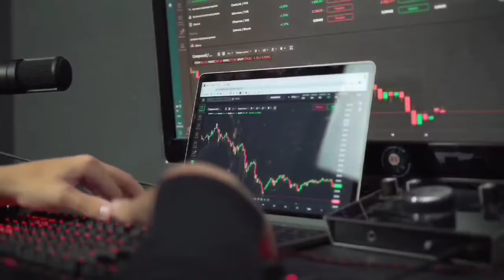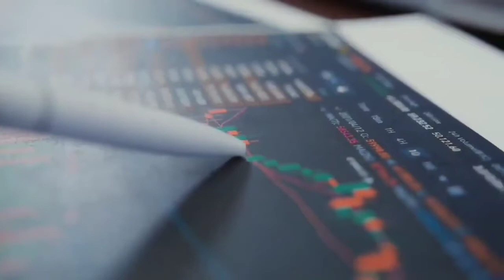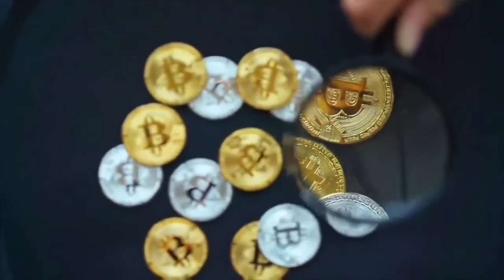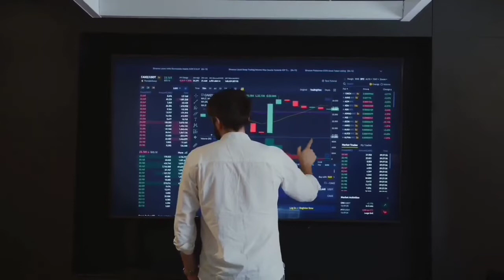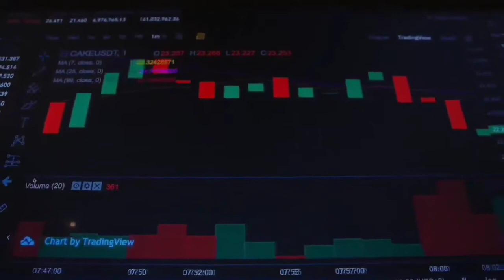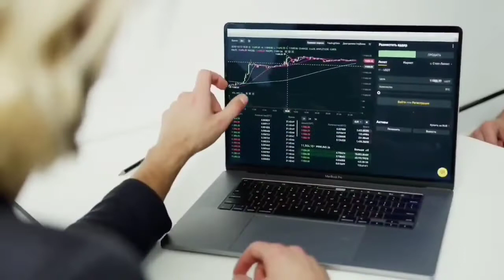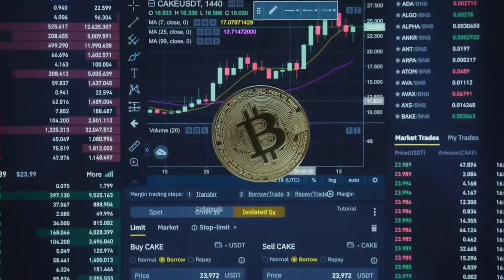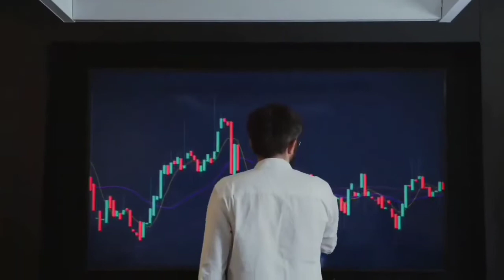Crypto.com WHY IT WILL 9000%?? - CRO Price Prediction - What is CRO Coin?